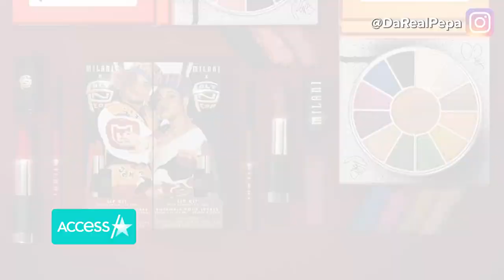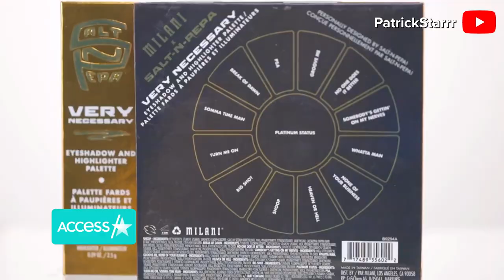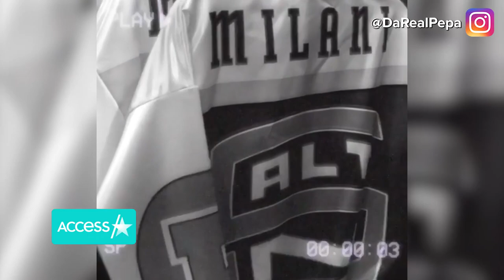Salt-N-Pepa Breaks Down '90s Music Video Secrets You Never Knew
Ooh, baby, baby! Salt-N-Pepa's new makeup collection with Milani Cosmetics has arrived! Access Hollywood exclusively caught up with the group's members Cheryl James and Sandra Denton to chat about the beauty products inspired by their biggest hip-hop hits from the '90s. "This collaboration with Milani represents who we are as women," Sandra explained. "It's timeless makeup as we make timeless music." Plus, the music duo also spilled behind-the-scenes secrets from their iconic music videos!